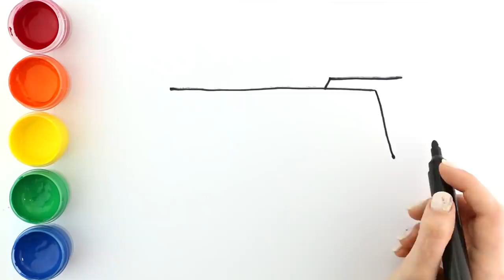Drawing Recycling Truck | Waste Management Vehicle | Painting Trucks for Kids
Hello! Today we are drawing and painting a new original drawing idea! Let's learn how to draw a recycling truck for kids.

Garbage truck or dustcart refers to a truck specially designed to collect municipal solid waste and haul the collected waste to a solid waste treatment facility such as a landfill. Other common names for this type of truck include trash truck in the United States, and rubbish truck, junk truck, dumpster, bin wagon, dustbin lorry, bin lorry or bin van elsewhere. Technical names include waste collection vehicle and refuse collection vehicle. These trucks are a common sight in most urban areas.